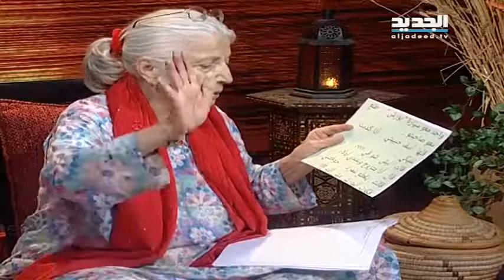غفران – مريم نور – الحلقة [ 1233 ]